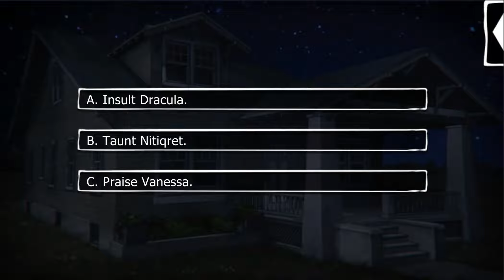Vanessa Season 6 Episode 10